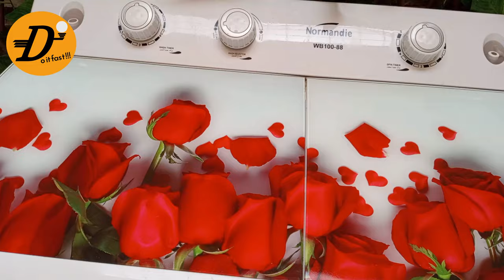How to EASILY clean a washing machine at home in minutes 🤔Washing machine cleaning hack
In this video, I will show you how To clean your washing machine in minutes using only washing machine cleaning trick because the washer is one of the devices that everyone needs to clean clothes fast, but with frequent use, it’s begins to become dirty from the inside and outside, causing bad washing machine odors to appear and it becomes completely unhealthy to wash your clothes in it.
From now, semi automatic washing machine cleaning is very simple.

We recommend adult supervision and care always.

All the information on this video is published in good faith and for general information purpose only.
We do not make any warranties about the completeness, reliability and accuracy of this information. Any action you take upon the information you find on this video is strictly at your own risk and will not be liable for any losses and/or damages.